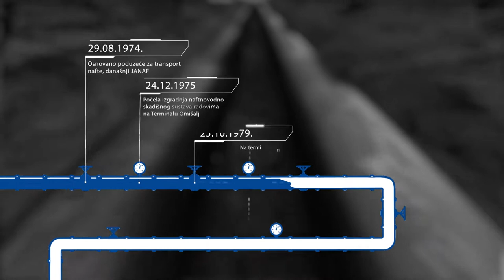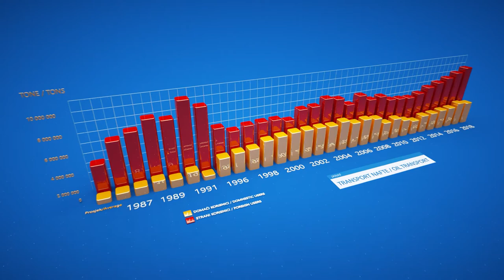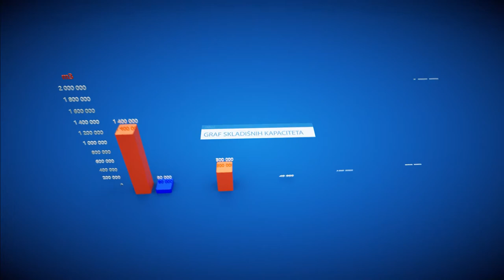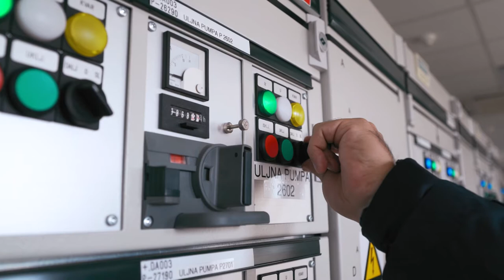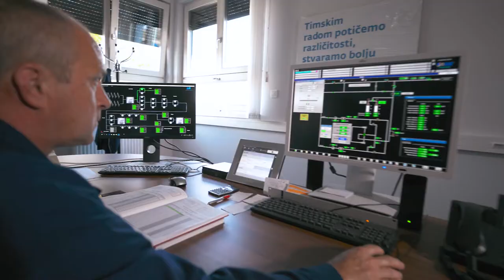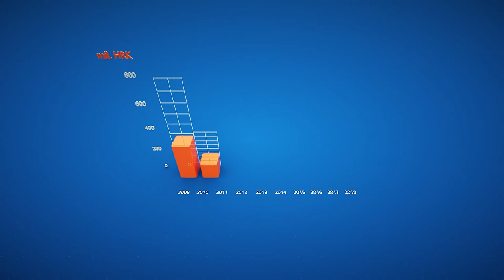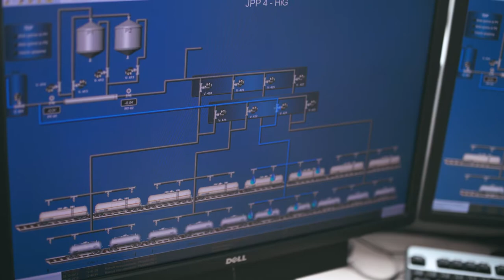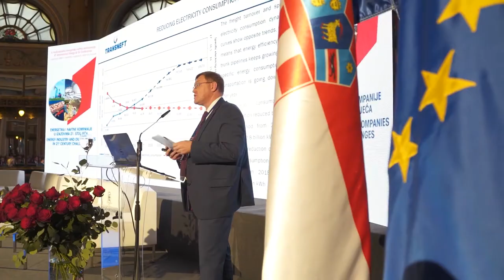JANAF korporativni video 2020.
JANAF upravlja međunarodnim sustavom transporta nafte od Terminala Omišalj do domaćih i inozemnih rafinerija u Jugoistočnoj i Srednjoj Europi.